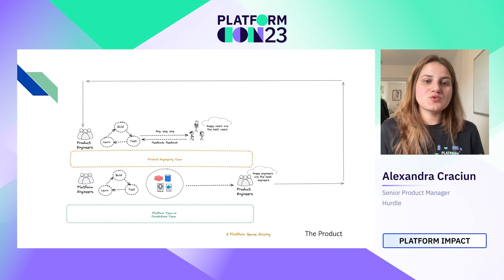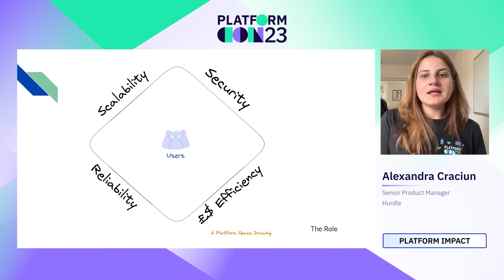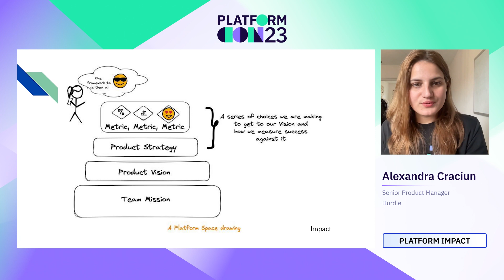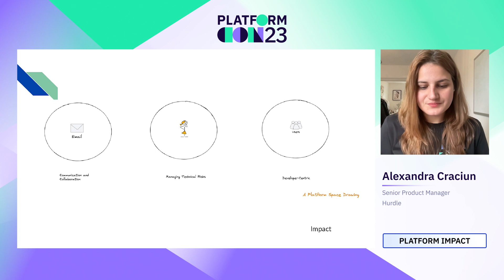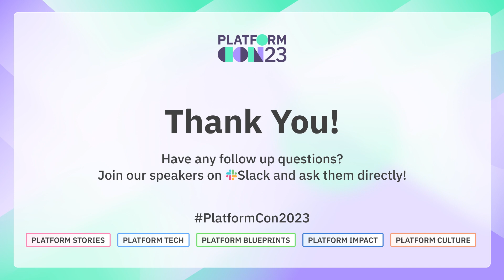Making an impact as a platform product manager | PlatformCon 2023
Platform product management can be challenging and quite often a lonely journey. Join this session if you are interested in simple ways of making an impact and demystifying all the technical jargon associated with the role.

As Platform Product Managers (PMs), we are responsible for managing a platform product's development, reliability, and evolution. This includes:
- Defining the platform vision and strategy in line with the company objectives.
- Collaborating with internal partners (I call developers partners, instead of customers or users) to build a seamless developer experience.
- Optimizing for developer productivity (there is an element of cost optimization here as well).
- Managing technical risk.
- Communicating effectively and abstracting all the technical jargon.
These are big topics which can be tackled individually but as Platform PMs we need to master the basics of these well.

Speaker: Alexandra Craciun
Sr. Product Manager, Hurdle